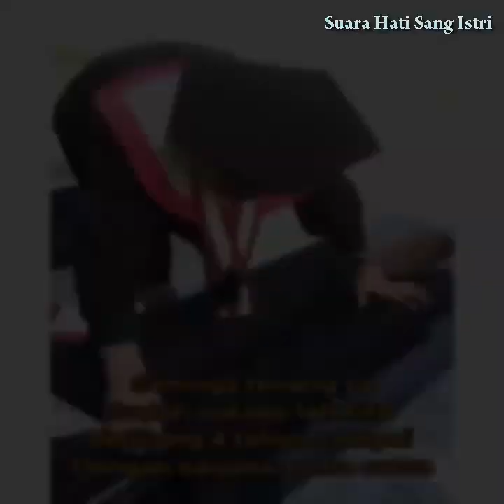Bikin Haru, Pria Wisuda Bareng Pacar yang Sudah Meninggal Sampai Bawa Toga ke Makam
Terlihat seorang pria yang memakai toga berjalan menuju ke area pemakaman. Ia berjalan sambil membawakan baju wisuda dan toga kekasihnya yang telah meninggal.

"Wisuda bareng syg. Kemarin ingin foto berdua kan pakek baju toga. Semoga tenang ya," tulis keterangan dalam video.